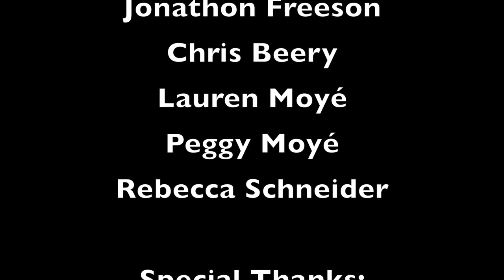MS. SPARROW - a short film by BLOOD FROM A TURNIP Productions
BLOOD FROM A TURNIP PRODUCTIONS entry into 100 Hour Film Racing 2014.   Created in 100 Hours
Theme:  A secret
Action:  Sleeping
Prop:  Whipped cream
Starring Phoebe West, Jeremy West, Sarah Joy Stone, and Georgia Grande Staton.  Music by Bryant Keith Grant.
Blood From A Turnip (this time):  Hunter Moyé, Allan Moyé, Sasha Lewis, Ed Marchetti, Jonathan Freeson, Chris Beery, Lauren Moyé, Peggy Moyé, and Rebecca Schneider.
We had fun.  Shot at the home of Steve Earl Talley.